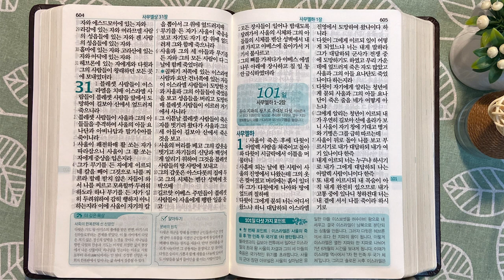1회독 10일 | 사무엘상 11-31장, 시편 59,34,52,57,54편(통독성경 91~100일) | 36일이면 1번 통독완료 | 통박사 조병호의 역사순 성경통독